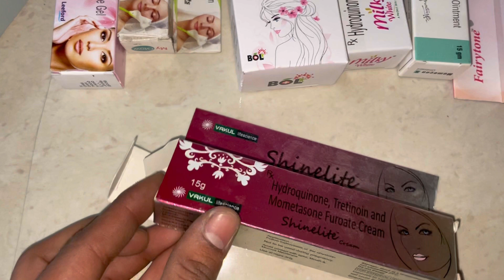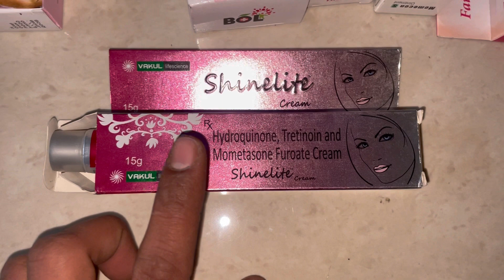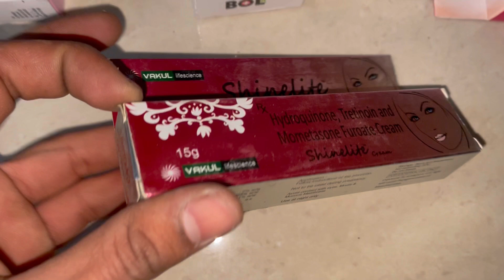Shinelite cream best review in hindi पिम्पल्स के निशान, दाग धब्बे, झुर्रियां झांई मिटाए